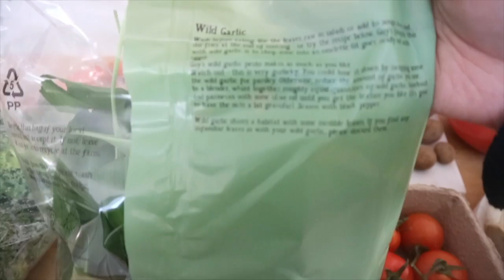英國時間4月24日2020年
乖乖自律性在家

英國時間：4月24日星期五 2020年

更新過去24小時英國的疫情
1.死亡人數：768人 （在醫院）
2.累積死亡人數：19506人
3.確定染病人數：143k 人

網路上說.
英國已經過了疫情的高峰？
真的嗎？
從死亡數字.
有點看不出來.
如果是真，
那真是讓人感到高興。

今日認識蒲公英 dandelion.
在自家院子.
採了7朵蒲公英花和一些葉子
覺得很有趣又好玩

我製作了1.蒲公英花茶
2.蒲公英葉熱炒
（吃起來.有點苦味.
但是我個人可以接受這種苦味）